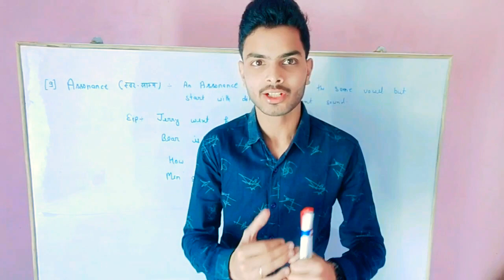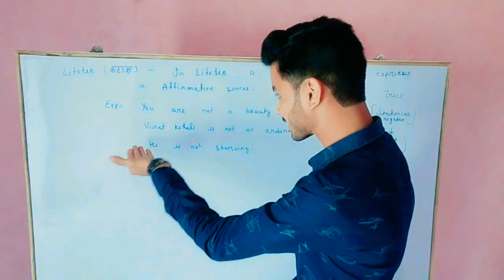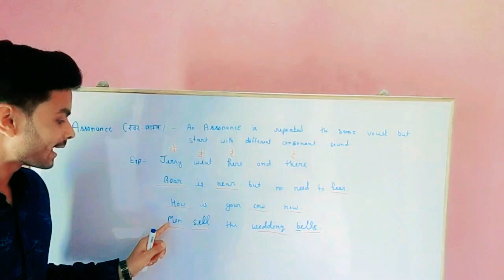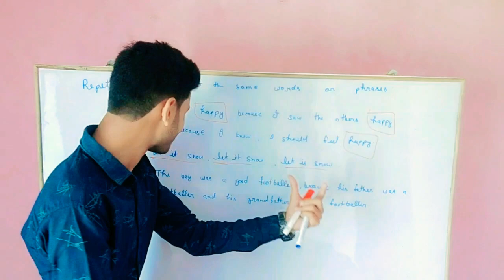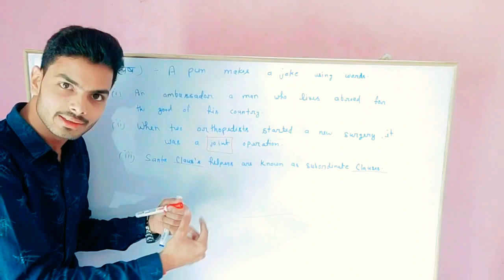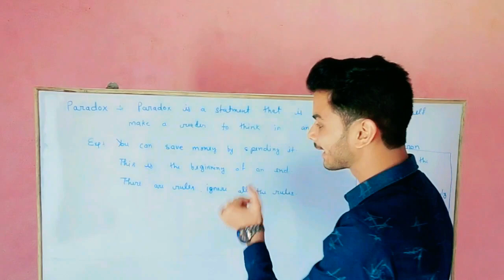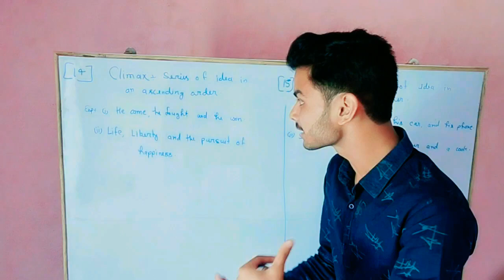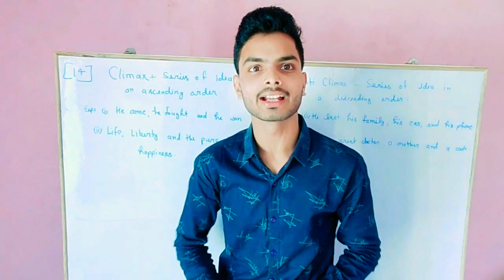Figure_of_speech Part-2 by Gopal Sir for all competitive exams 📚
Figure of speech Part-1 by Gopal Sir
Simile, Metaphor, Personification, Apostrophe, Oxymoron, Hyperbole, Onomatopoeia and Alliteration are taught in Part-1
Assonance, Litotes, Pun, Repetition, Paradox, Climax and Anti Climax are taught in Part-2